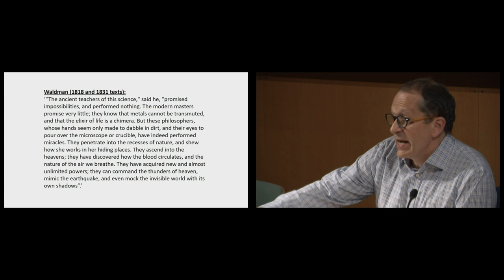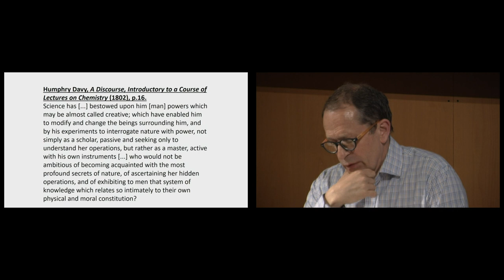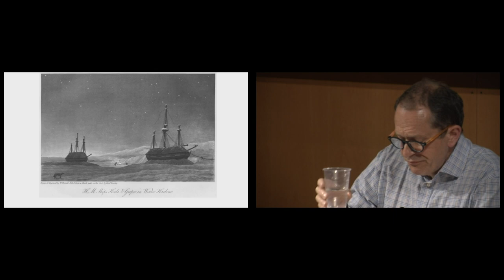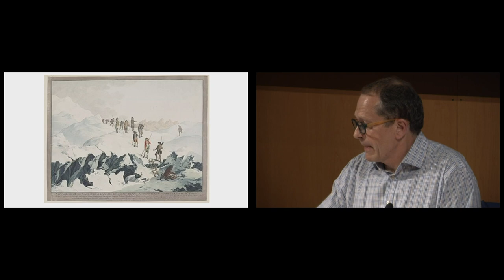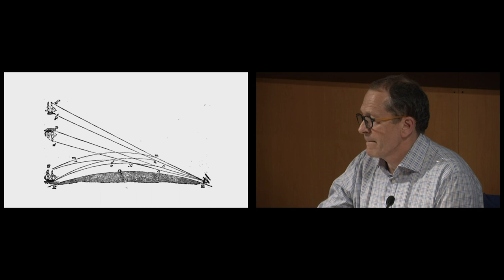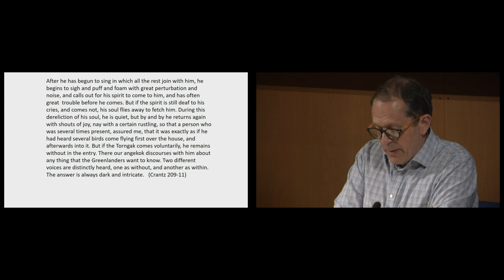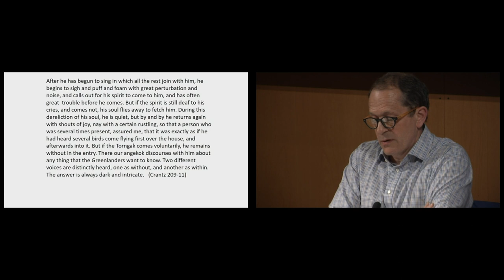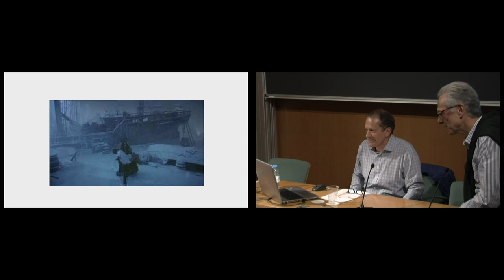Segona conferència: Frankenstein 2018: dos-cents anys en la història de la ciència (primera part)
Aquest cicle commemora els dos-cents anys de la publicació de Frankenstein, i hi participen ponents com Tim Fullford, professor de la Facultat d'Art, Disseny i Humanitats de l'Escola d'Humanitats de la Universitat de Montfort, al Regne Unit.

Organització: Societat Catalana d’Història de la Ciència i de la Tècnica.